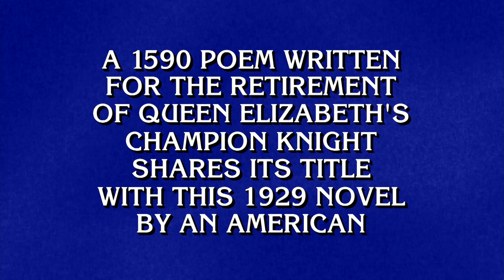Final Jeopardy!: NOVEL TITLES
We got ourselves a triple stumper today. Can YOU name this novel title?